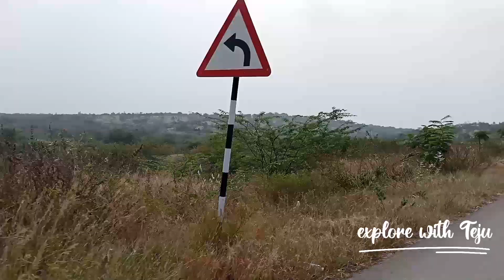పంపనూరు సుబ్రహ్మణ్య స్వామి టెంపుల్ సండే స్పెషల్ అన్నదానం కూడా ఉంటుందిanantapur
# పంపనూరు # అనంతపురం# డిస్కవరీ అనంతపురం# అనంతపురం ఫ్రాన్స్

 Ananthapuram Ananthapuram Bridge Ananthapuram Tower clock
 Ananthapuram PTC

 Pampanoor Subramanya Swamy Temple Narasimha Swamy Temple Sunday special
 ఆదివారం పంపనూర్ సుబ్రహ్మణ్యస్వామి గుడిలో ఆదివారం పూజలు బాగా జరుగుతాయి అంతేకాదు అక్కడ హోమాలు కూడా ఉంటాయి నవగ్రహ పూజలు కూడా ఉంటాయి
 హోమం కూడా జరుగుతుంది హోమంలో మీరు కూడా పాల్గొనాలి అనుకుంటే మార్నింగ్ 6:00 కి అక్కడ ఉండాలి
 అన్నదానం కూడా ఉంటుంది నేను సండే సండే వెళ్తాను
 అక్కడ కొండ మీద నరసింహస్వామి టెంపుల్ కూడా ఉంటుంది
 బ్రహ్మోత్సవాలు కూడా జరుగుతాయి
 మీరు కూడా అక్కడ అన్నదానానికి ఏమైనా ఇవ్వాలనుకుంటే ఇవ్వచ్చు
 చాలా బాగుంటుంది మీరు ఎవరైనా చూడని వాళ్ళు ఉంటే వెళ్లి చూడండి మన చానల్ ని సబ్స్క్రైబ్ చేయండి లైక్ చేసి షేర్ చేయండి చాలామందికి తెలుస్తుంది

 Facebook ID Teju

 Instagram ID Teju 221
 ఏదైనా వీడియో పెట్టాలనుకుంటే నా నెంబర్ కి కాల్ చేయండి
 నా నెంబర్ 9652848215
 ఈ నెంబర్ కి కాల్ చేస్తే నేను వచ్చి వీడియో తీస్తాను
 ప్రశ్నని సపోర్ట్ చేయండి
 ఇంకా మరిన్ని వీడియోలతో కలుద్దాం
 బాయ్ ఫ్రెండ్స్
 అనంతపూర్ ఫుడ్
 అనంతపూర్ స్ట్రీట్ ఫుడ్స్
 అనంతపూర్ మార్కెట్
 అనంతపూర్ టవర్ క్లబ్ బ్రిడ్జి
 అనంతపూర్ పాతూర్
 అనంతపూర్ చెరువు కట్ట
 అనంతపూర్ ఇస్కాన్ టెంపుల్
 అనంతపూర్
 స్ట్రీట్ ఫుడ్
 అనంతపూర్ రెస్టారెంట్స్
 అనంతపూర్ క్లాత్ షాప్స్
 అనంతపూర్ షాపింగ్ మాల్